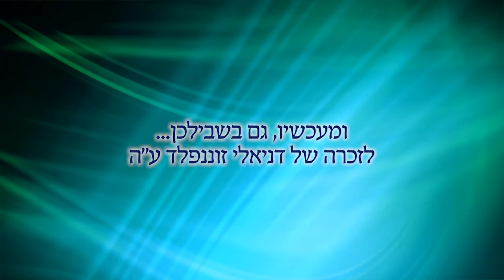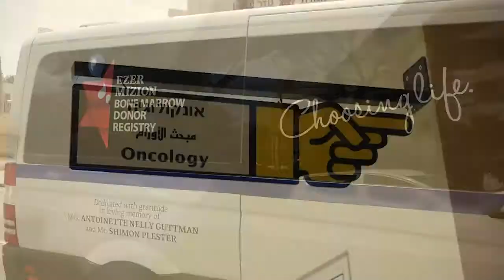דניאלי זוננפלד ע"ה - לזכרה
הפקה: אולפני אתרוג